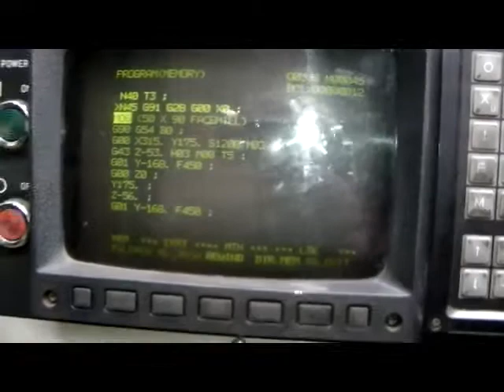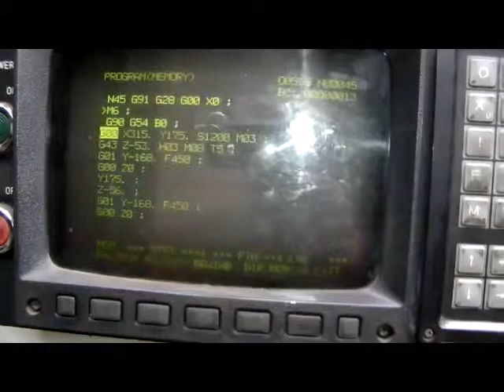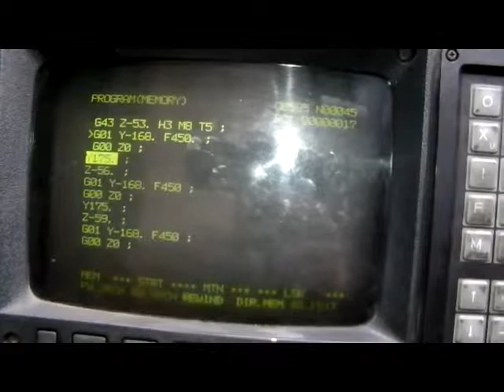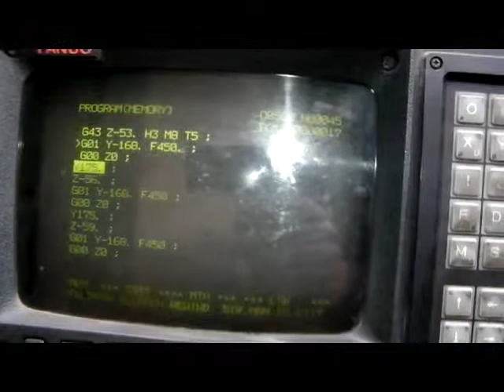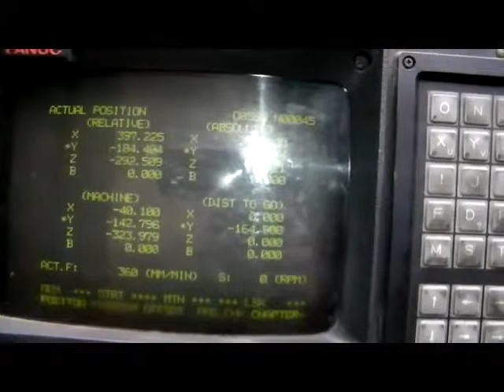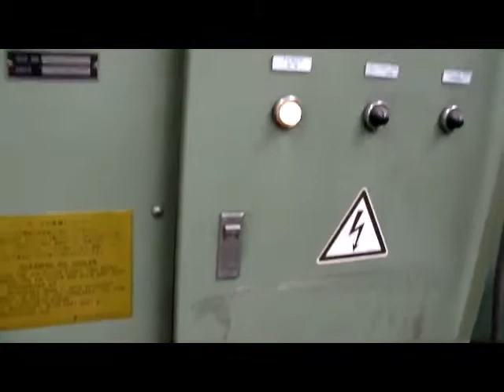MORI SEIKI MH50 500MM X 500MM TWIN PALLET CNC HORIZONTAL MACHINING CENTRE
MORI SEIKI MH50 500MM X 500MM TWIN PALLET CNC HORIZONTAL MACHINING CENTRE. FANUC 11M CONTROL Electro Motion's Stock No. 29380

Serial No.123
Year of Manufacture: 1988
Control: FANUC 11M
Capacity: TABLE LOAD 800 KGS
Table size: 2 OFF, 500MM X 500MM
Index table: 360 DEGREES VIA 0.001 DEGREES
Longitudinal traverse: COLUMN Z AXIS 600MM
Cross traverse: TABLE X AXIS 710MM
Vertical traverse: HEAD Y AXIS 600MM
Speeds: 30 4500 RPM
Feed rate: 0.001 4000MM PER MINUTE, RAPID 12 METRES PER MINUTE
Spindle taper: BT50
Automatic tool changer: YES
Number of tools: 60
Tool length: 400MM
Tool diameter: 120MM
Tool weight: 20 KGS
Input: 415/3/50 AC 11/7.5 KW
Fitted with: SWARF SCREW, COOLANT
Length: 15'6" (4.72M)
Width: 12'10" (3.91M)
Height: 11'10" (3.61M)
Nett weight approx: 12 TONS (12,192 KGS)